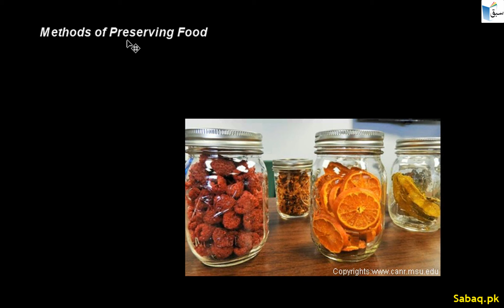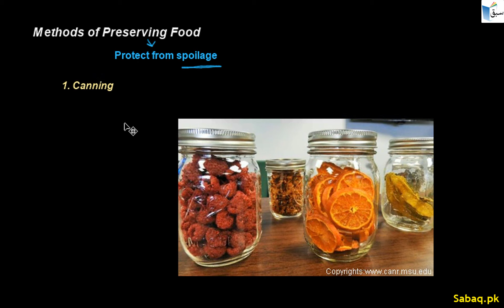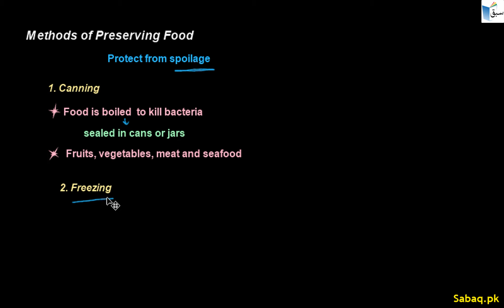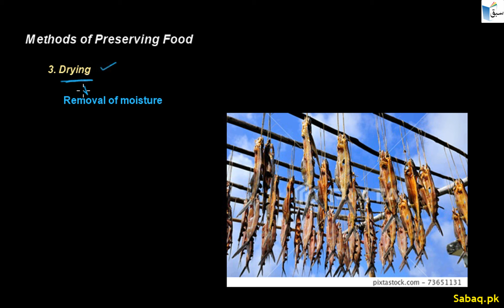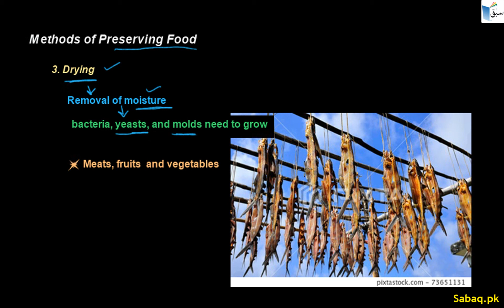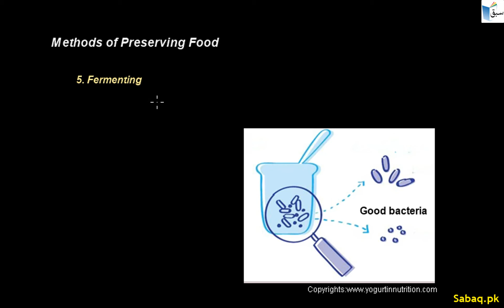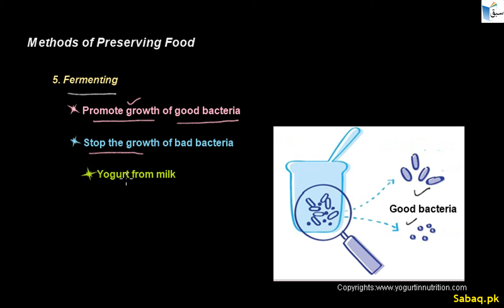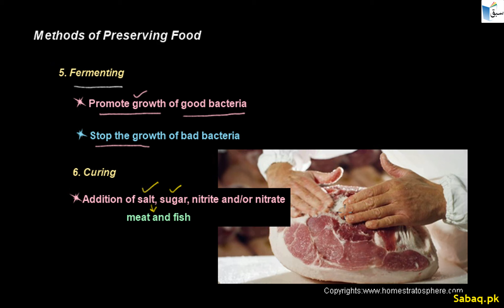Methods of Preserving Food, General Science Lecture | Sabaq.pk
Practice tests and free video lectures for Physics, Chemistry, Biology, Math’s, Computer Science, English & more subjects are also available at Sabaq.pk. So, subscribe to Sabaq.pk/Sabaq Foundation now and get high marks in your exams.

CLASSES WE COVER AT SABAQ.PK / SABAQ FOUNDATION:

1. KG
2. Class 1
3. Class 2
4. Class 3
5. Class 4
6. Class 5
7. Class 6
8. Class 7
9. Class 8
10. Class 9
11. Class 10
12. Class 11
13. Class 12
14. Class 13
15. Class 14
16. MCAT
17. ECAT
18. CSS

BOARDS WE COVER AT SABAQ.PK / SABAQ FOUNDATION:

1. FBISE
2. Sindh Board
3. KP Board
4. Balochistan Board
5. Cambridge

STUDY MATERIAL WE OFFER AT SABAQ.PK / SABAQ FOUNDATION:

1. Physics Lectures
2. Chemistry Lectures
3. Mathematics Lectures
4. Biology Lectures
5. English Lectures
6. General Science Lectures
7. Computer Science Lectures
8. General Math Lectures
9. Accounting Lectures
10. Statistics Lectures
11. Advance Accounting Lectures
12. Cost Accounting Lectures
13. Practice Tests
14. Physics Practical
15. Chemistry Practical